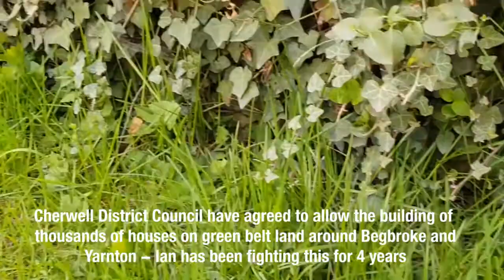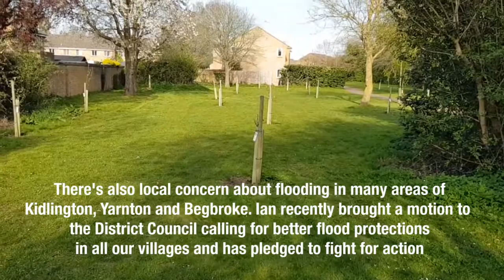Speaking to people in my home village of Yarnton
We took advantage of the sunshine last week to get out and speak to villagers in my home village of Yarnton. Got some great feedback and had some enjoyable chats.